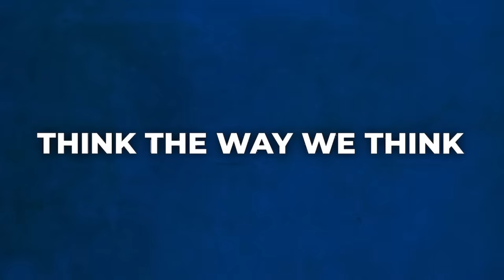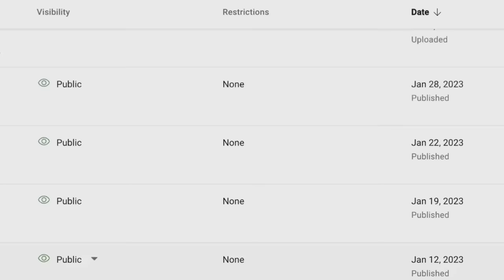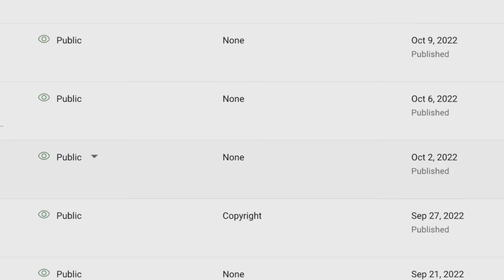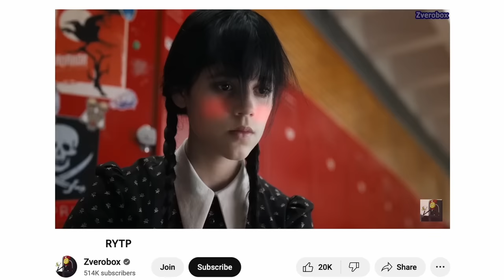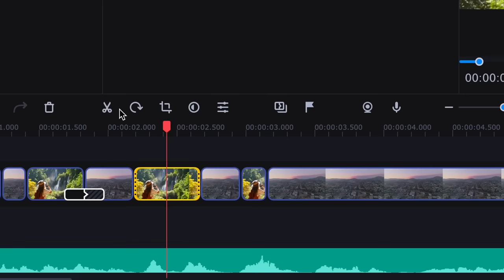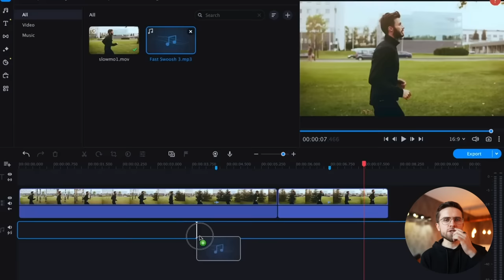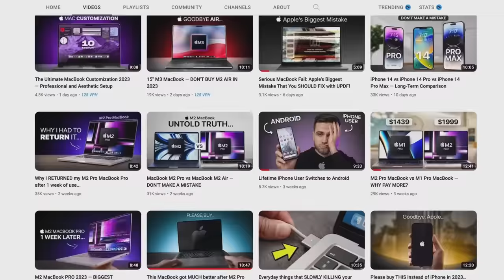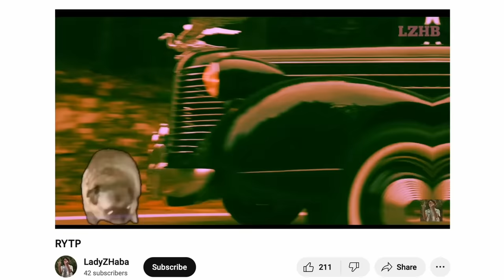THESE YOUTUBE CHANNELS WILL NO LONGER GET MONETIZED IN 2023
These YouTube channels will lose monetization in 2023! What channels on YouTube should not be running now? What can cause monetization to be disabled, and which channels are at risk? You will definitely be surprised when you hear this information, because it is possible that the YouTube channel that you are currently running may lose earnings very soon! So what topics and niches should not be filmed in 2023? Be sure to watch this video from start to finish to learn about content that can't be monetized on YouTube!